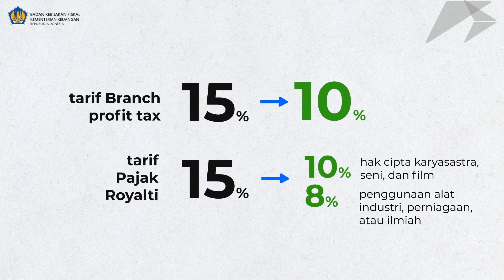Persetujuan Penghindaran Pajak Berganda (P3B) Indonesia - Singapura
Persetujuan Penghindaran Pajak Berganda (P3B) atau tax treaty adalah pengenaan pajak lebih dari satu kali oleh dua negara atau lebih atas suatu penghasilan yang sama.

Pemerintah Indonesia dan Singapura pada Selasa, 4 Februari 2020 menandatangani Persetujuan Penghindaran Pajak Berganda (P3B) yang merupakan amandemen dari perjanjian di tahun 1990. Yuk simak cerita dari pegawai muda BKF tentang manfaat dan proses di balik Persetujuan Penghindaran Pajak Berganda (P3B) Indonesia - Singapura!